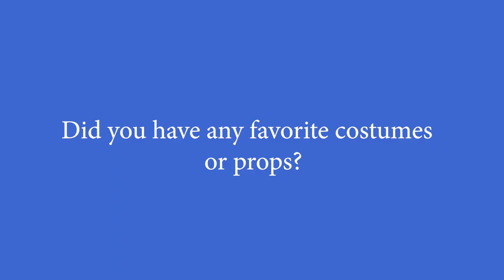BTS interviews with actors Kevin R. James and Cheyenne Barton for Maysville the movie.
Favorite costumes or props?